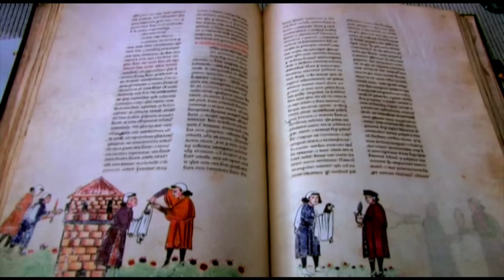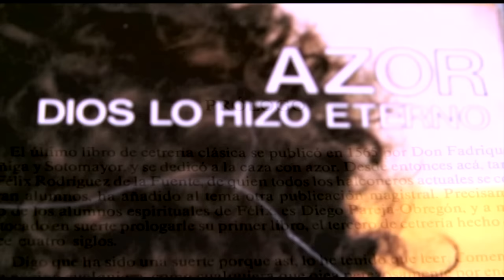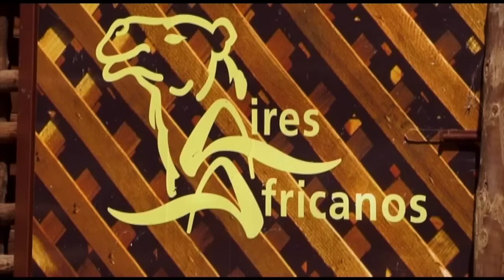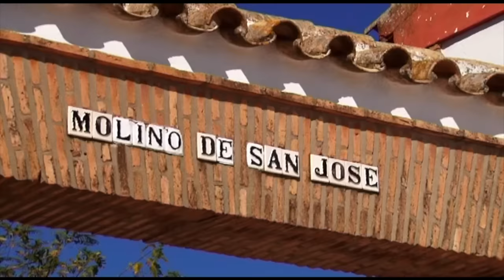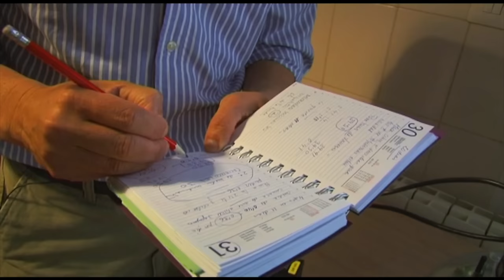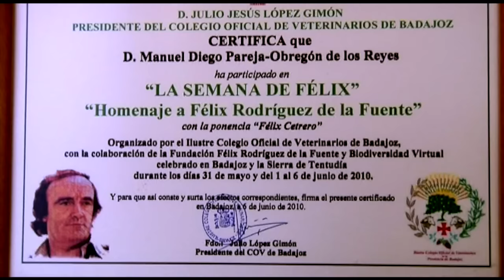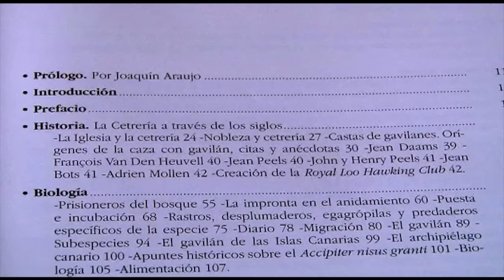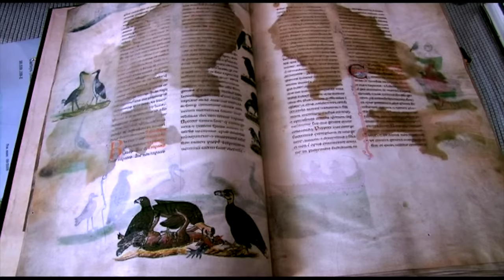Cetrería, Manuel Diego Pareja Obregón, Documental para los amantes de la cetrería.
Océano Classic presenta, "El Cazador de Sueños":
En este documental acompañaremos a Manuel Diego Pareja Obregón de los Reyes, un hombre con una pasión por la cetrería fuera de lo normal, que le ha llevado desde muy temprana edad a dedicar su tiempo y esfuerzo a este milenario arte.
 Dirección y Realización: Dani Salas.